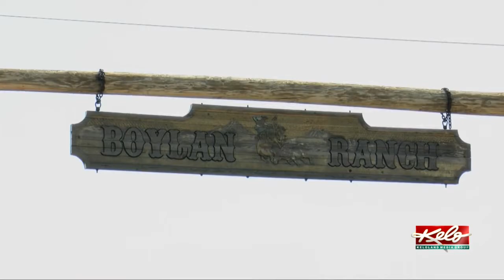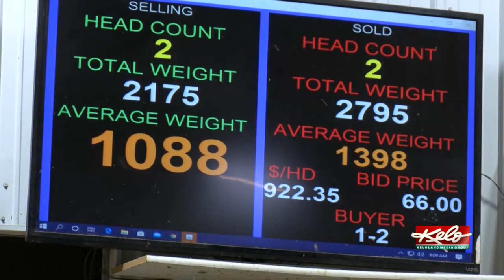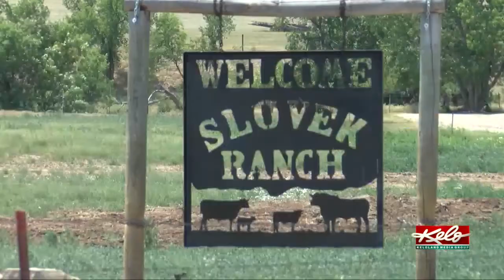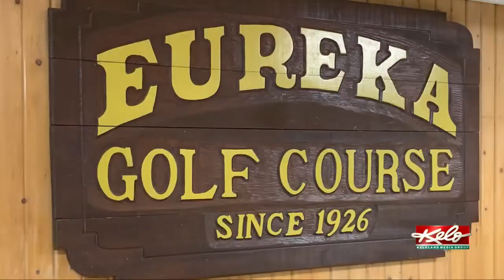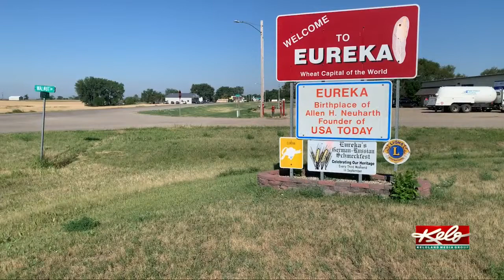Inside KELOLAND: Drought in South Dakota